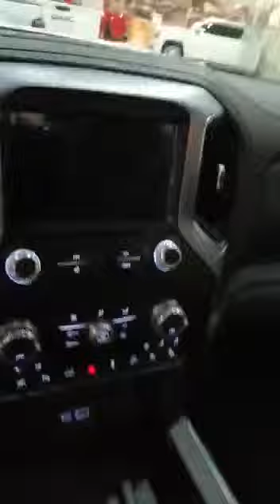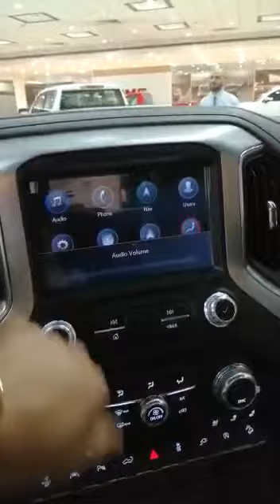GMC الجديده 2019 السي ل ت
Video from caymanguy